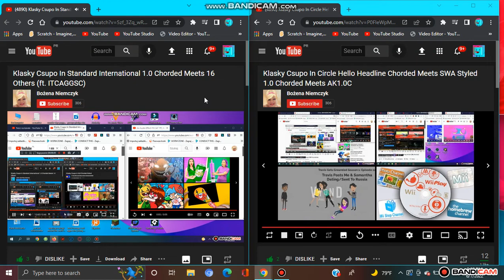Klasky Csupo In Standard International 1.0 Chorded Meets 19 Others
Credit to @bozenaniemczyk6189